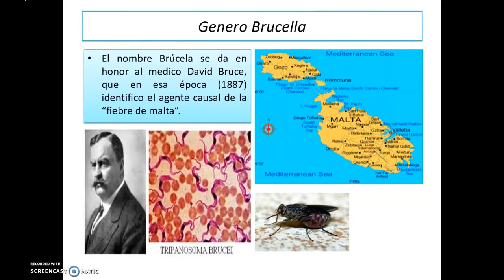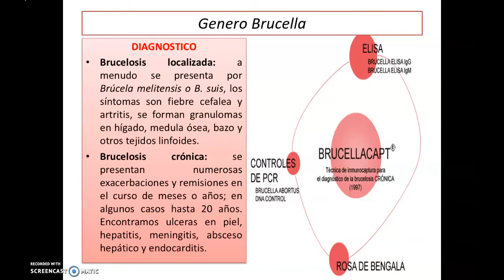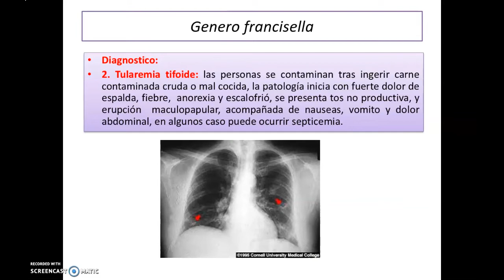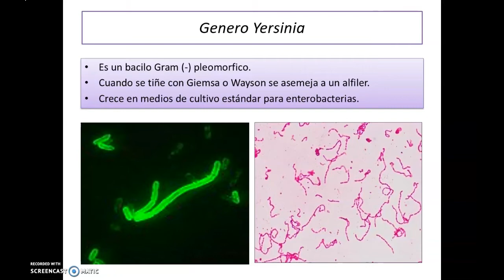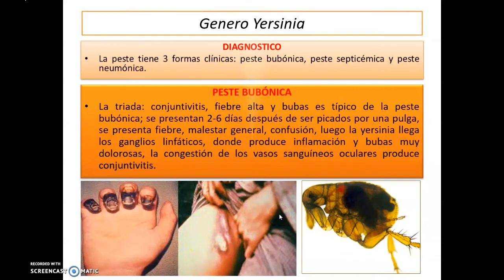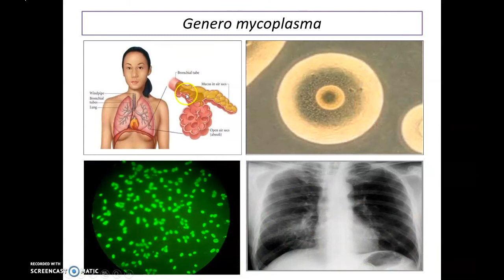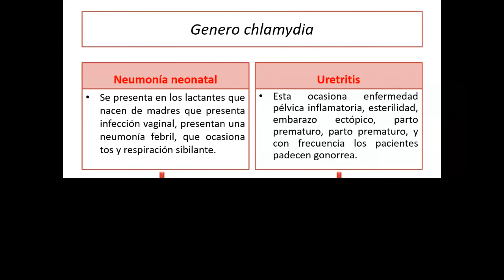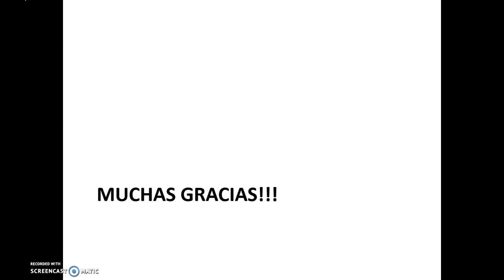Microbiología. Microorganismos Zoonóticos y Micobacterias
Cordial saludo, comparto la presentación de las infecciones zoonóticas (que pueden pasar de los animales al hombre) y las generalidades de algunas micobacterias